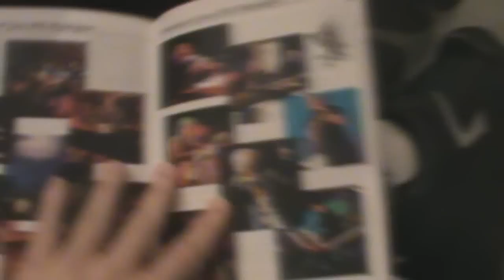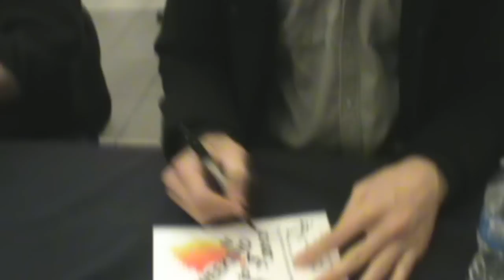Joe's Vlogs - Episode 15: Weekend of Jazz 2013, Part I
Weekend of Jazz 2013, Part 1 of 3?
Joe attends the Jeff Coffin and the Mu'Tet's concert with his little sister in his very first adventure vlog.
Jeff Coffin and the Mutet's - Lucky 13 and Move Your Rug
Han Zimmer - Just Can't Wait to be King